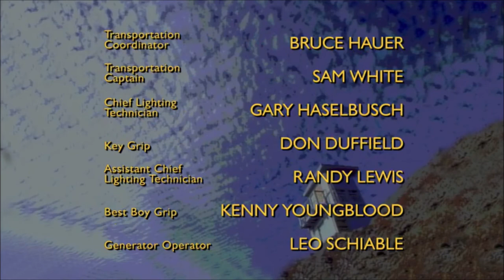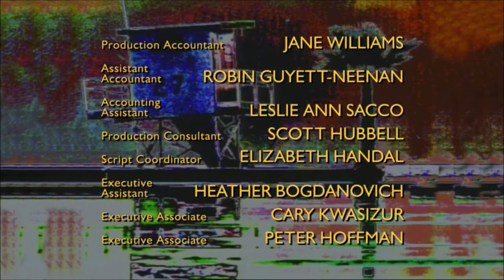Alex Trebek cameo on lifeguard show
blondies pretty hot